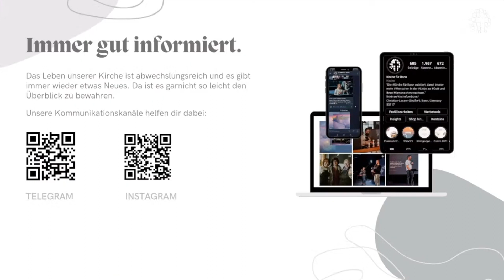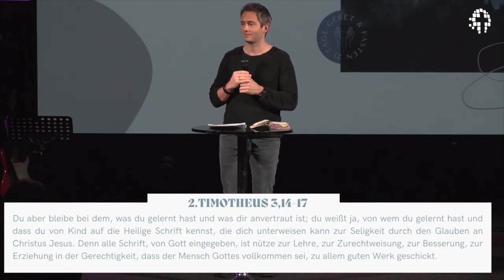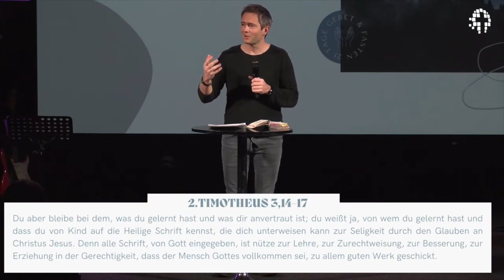21 Tage Gebet & Fasten | Karl Janzen | Kirche für Bonn